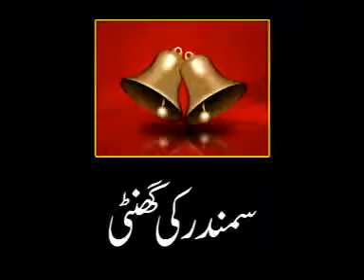Urdu Cartoon Kahani_ Samundar Ki Ghanti.mp4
Children story1